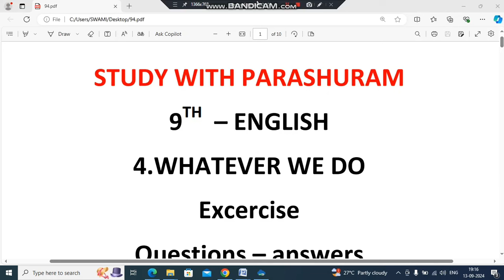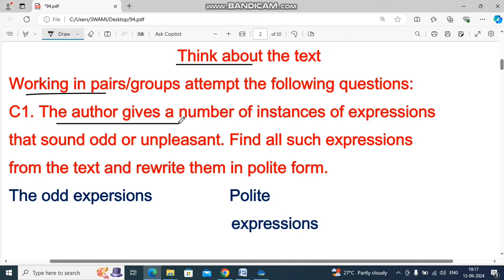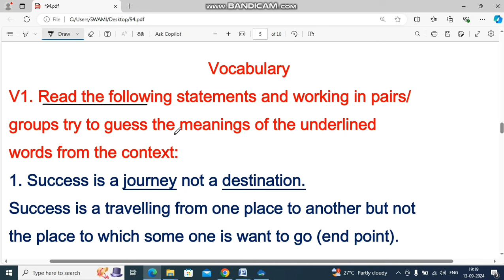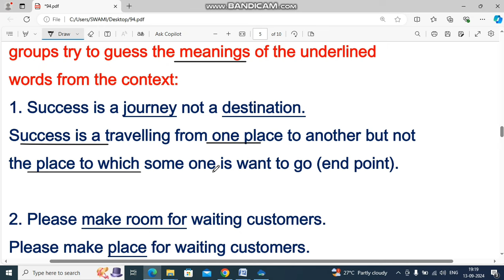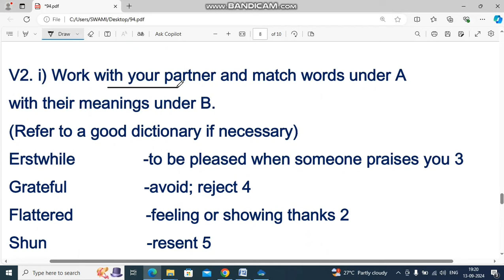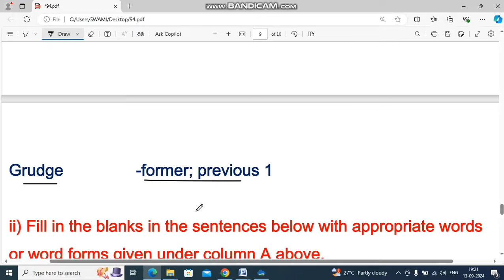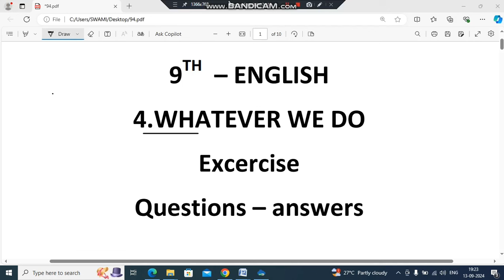9th english whatever we do think about the text question answer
9 ನೇ ತರಗತಿ Fa - 2 ಪರೀಕ್ಷೆ 2024-25 ಎಲ್ಲಾ ವಿಷಯಗಳಲ್ಲಿ ನಾವು ನೀಲ ನಕ್ಷೆ, ಪ್ರಶ್ನೆ ಪತ್ರಿಕೆ ಮತ್ತು ಉತ್ತರ ಪತ್ರಿಕೆಗಳು ಅಪ್ಲೋಡ್ ಮಾಡಿದ್ದು ದಯಮಾಡಿ ನಿಮ್ಮ ಗೆಳೆಯರಿಗೆ ಶೇರ್ ಮಾಡಿ.